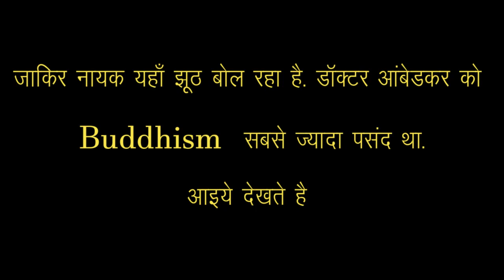Why Dr. Ambedkar Chose Buddhism | Reply To Zakir Naik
भगवान बुद्ध को नमन !